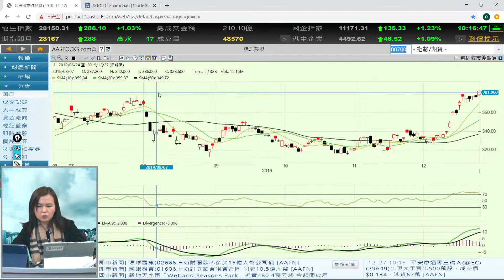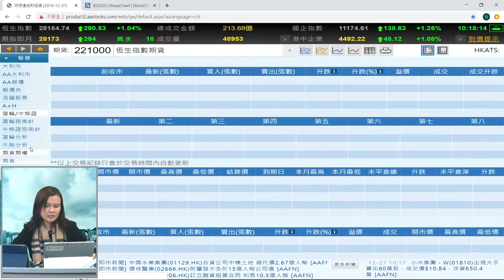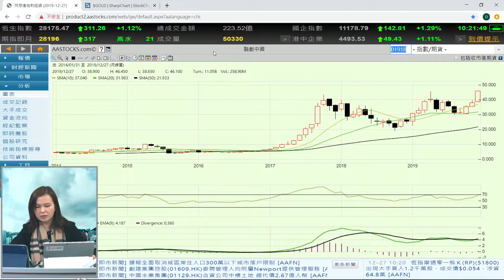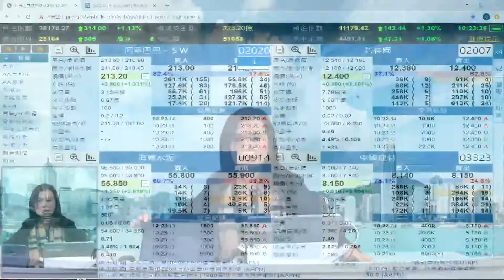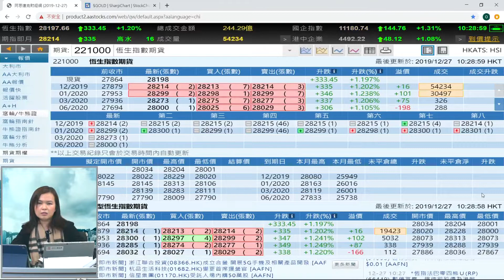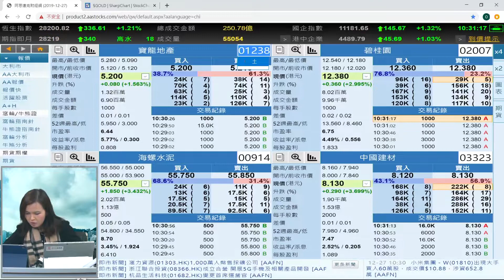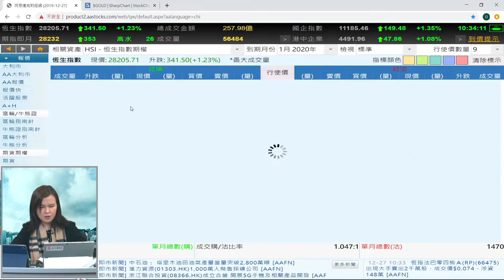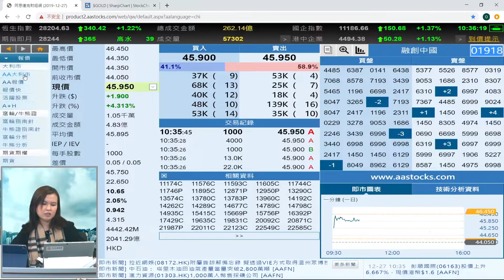富昌財經台 獵豹投資360 27-12-2019 10:00 - 10:30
富昌財經台 日期 : 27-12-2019 節目 : 獵豹投資360 時段 : 10:00 - 10:30